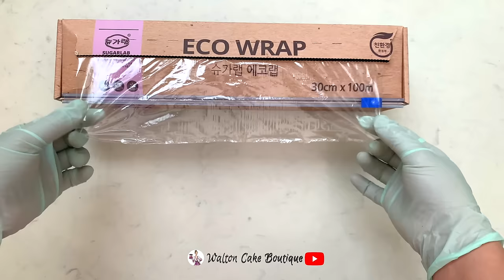How to use Russian nozzle piping tips to make beautiful flowers in 7 easy steps!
This video tutorial contains 7 chapters, each with tricks and hacks to help you achieve perfect buttercream flowers using Russian piping tips.

Each Chapter will cover: (Click on the "0:00" numbers to take you straight to each chapter/section of the video)

0:00  Tools you will need to use with Russian nozzle tips.
2:57  Buttercream consistency for Russian Tips.
3:57  How to colour buttercream. Four different types of food colouring.
5:11  How to add to colours into a piping bag using the "hand held method".
6:39 How to test the Russian Piping Tip by piping onto a surface.
7:07 How to pipe the flower Russian tip onto a cupcake.
7:49 How to pipe leaves using piping tip Wilton 67
8:27  How to add 3 colours into a piping bag using the "tall glass method".
10:02 How to pipe flowers using a flower Russian piping tip onto a cupcake.
10:48 Two tone colour effect using the "cling wrap method".
12:26 How to pipe flowers using a flower Russian piping tip onto a cupcake.
13:11 Troubleshooting with Russian tips. How to fix blobs, flowers that don't stick, petals that flop and break, buttercream consistency.

📌The Russian nozzle piping tips I used in this video can be found on Amazon in full sets with various styles that I have used in previous videos as well.

▪️Chefmaster Neon Bright AMAZON LINK Orange

📌I used my Silky Buttercream Recipe which is of a medium consistency perfect for piping Russian nozzle tips.

📌I used my Fluffy Vanilla Cupcakes Recipe.
✨You can it find here on my Channel on my "Delicious Cupcakes" Playlist or through this link

MORE RUSSIAN PIPING TIP VIDEOS🤩

🎥"I finally tried the rare and famous Shoe Russian piping tip! + hacks &  tricks for Russian nozzles"